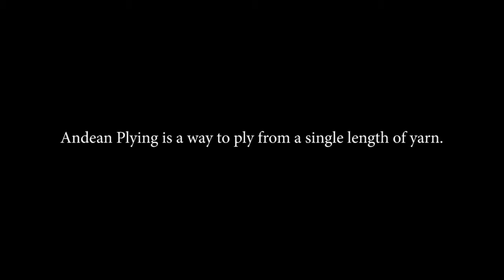How to Andean Ply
Andean Plying is a way to ply from a single length of yarn. This video was made as a supplement to my book Fleegle Spins Supported, which is available in my Etsy shop